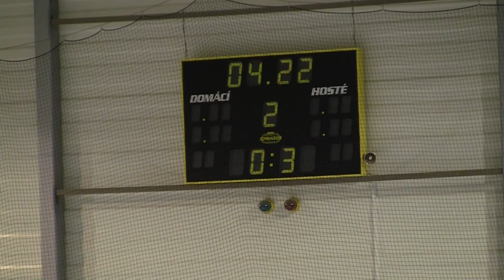20101030 Pardubice SU_0029.MTS